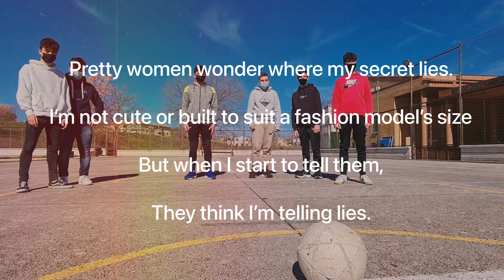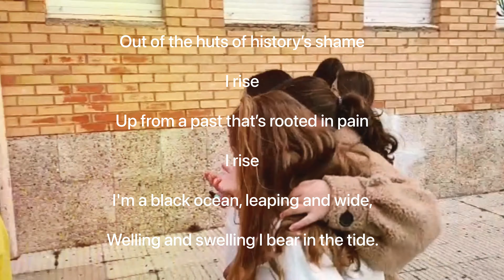Phenomenal Women Rise Up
Blending of two poems: Phenomenal Woman and Still I Rise, by the greatest Maya Angelou

VIDEO MADE BY THE STUDENTS OF THE BRITISH COUNCIL PROGRAMME (IES AL-QÁZERES, Spain) so as to observe the International Women's Day

CREDITS:

EDITOR: Fernando Alcalá
CAMERA: Marina Hurtado
PLOT WRITERS: Marina Hurtado, Raquel García and María José Díaz
CAST: All the students of the MEFP-British Council Programme at IES Al-Qázeres